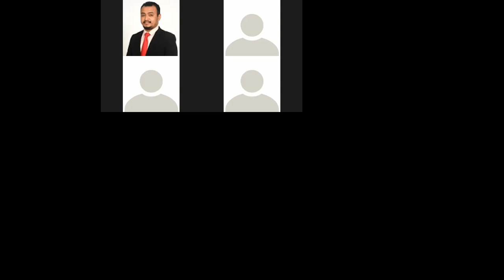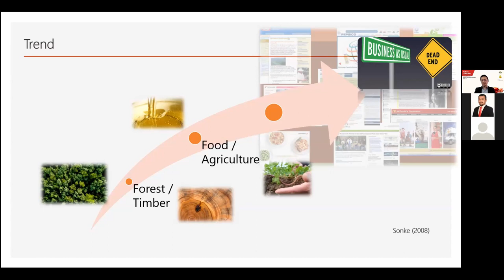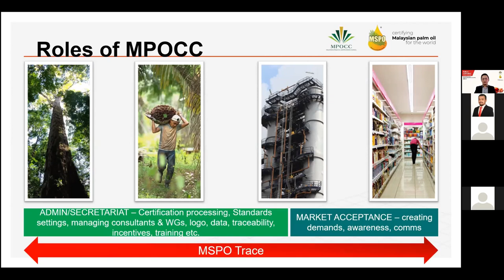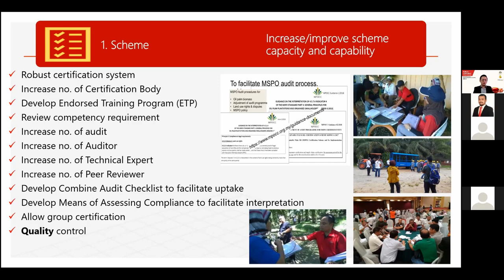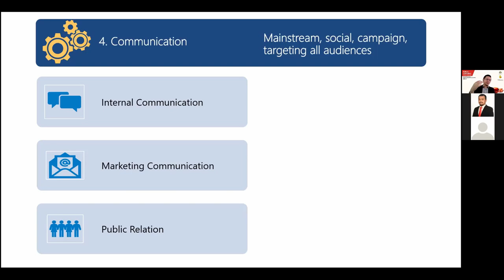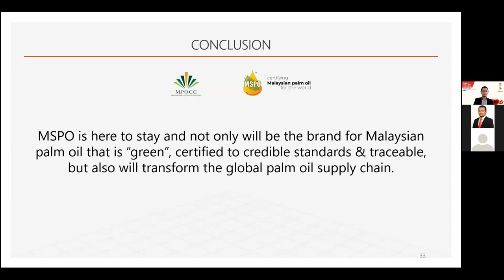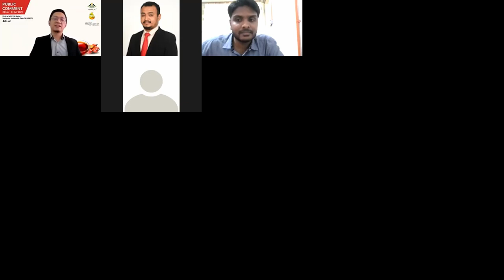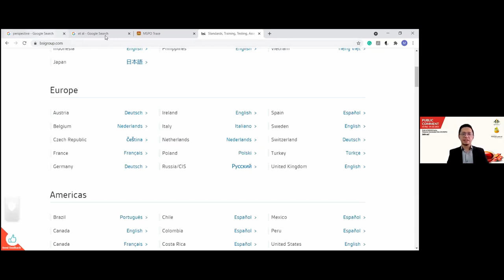How MPOCC Uphold And Execute MSPO?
In collaboration with UPM, a 4-series Webinar called 'Palm Oil Certification Educational Program 2021' was held since June 2, 2021 to educate and meet & greet with UPM students on 'Malaysia's Sustainability Practices in the Palm Oil Industry'. The webinar was held weekly with experts from the industry. Are the Malaysian Palm Oil really sustainable? First we educate the students, now we come to you.